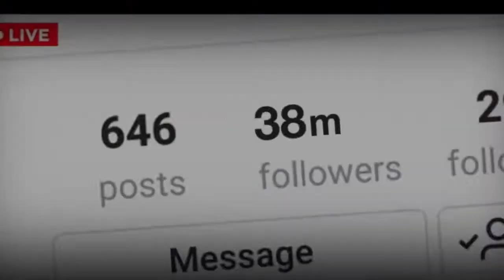LETS VANQUISH REEL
We create content through tailored stories, generating lasting connections between brands and their consumers; positively influencing the positioning, interactions and awareness of our customers.